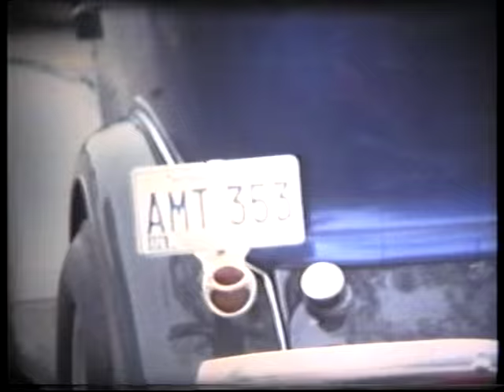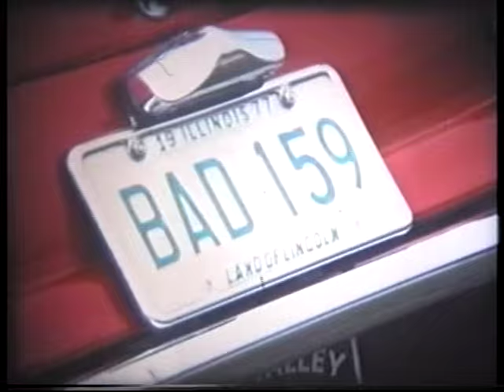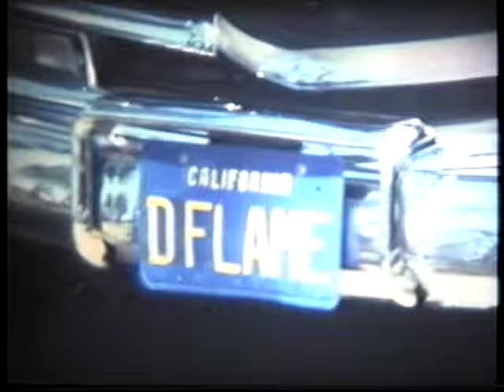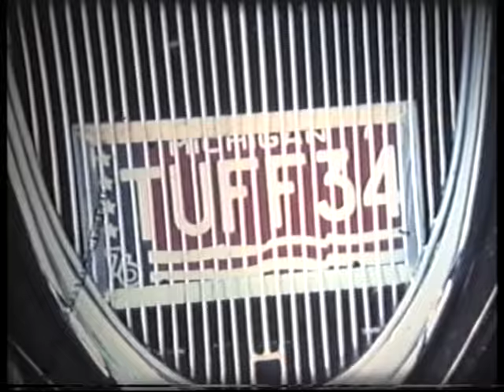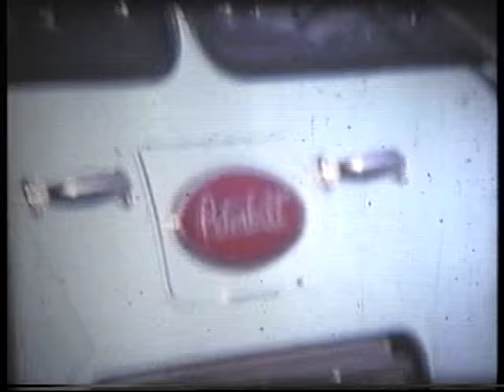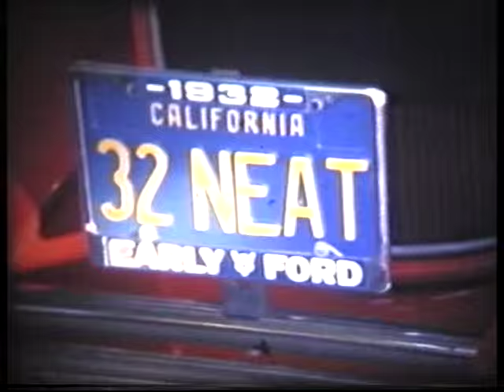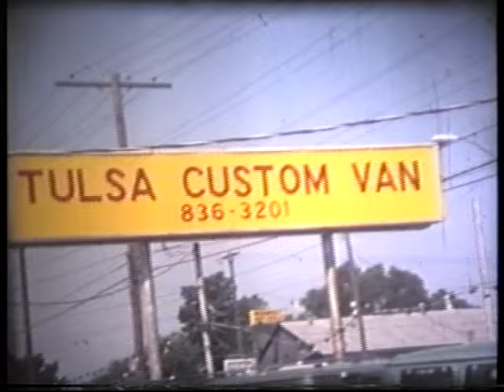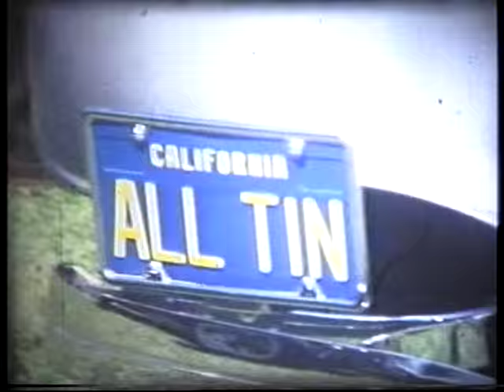1977 NSRA Street Rod Nationals St Paul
Cine film taken by Ken Sweeney on his American holiday in 1977, mainly filmed at the NSRA Street Rod Nationals.